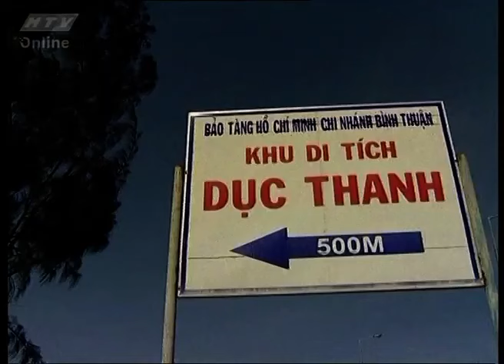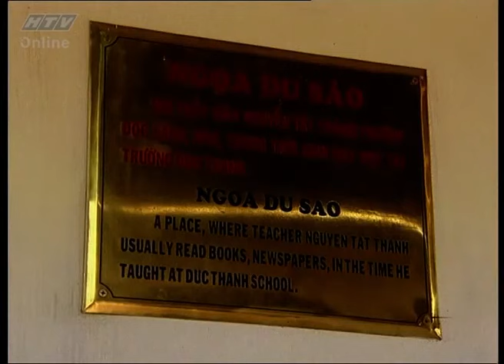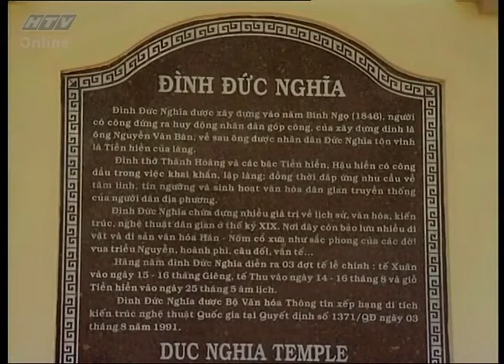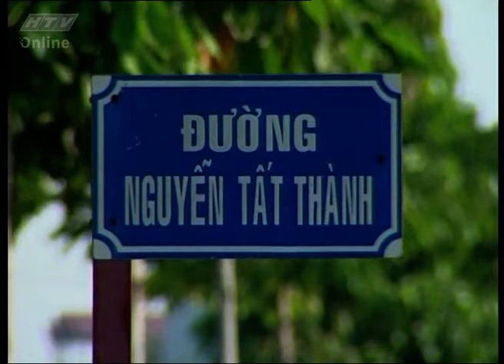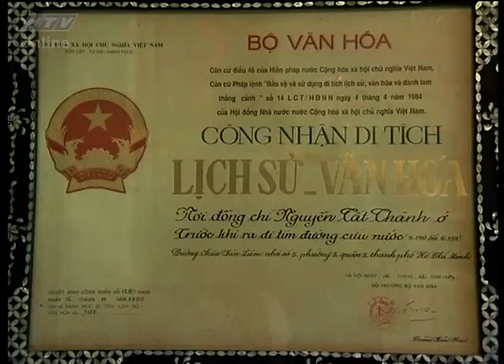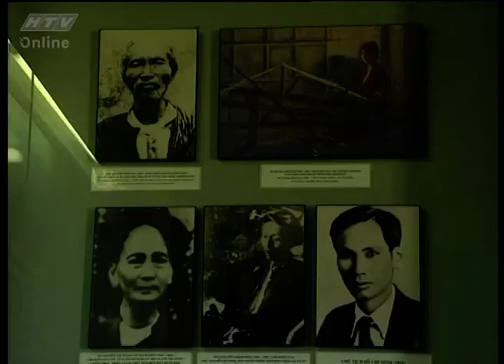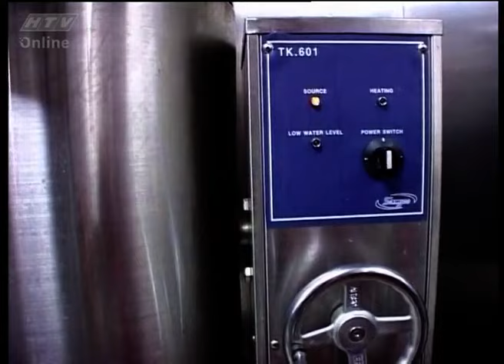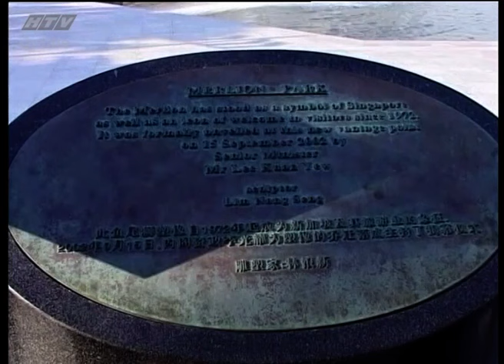CHỦ TỊCH HỒ CHÍ MINH - KÝ SỰ ĐỜI BÁC TẬP 3 | PHIM TÀI LIỆU VỀ BÁC HỒ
Hồ Chí Minh (19 tháng 5 năm 1890 – 2 tháng 9 năm 1969), tên khai sinh là Nguyễn Sinh Cung, còn được biết với tên gọi Bác Hồ, là một nhà cách mạng và chính khách người Việt Nam. Ông là người sáng lập Đảng Cộng sản Việt Nam, từng là Chủ tịch nước Việt Nam Dân chủ Cộng hoà từ 1945–1969, Thủ tướng Việt Nam Dân chủ Cộng hòa trong những năm 1945–1955, Tổng Bí thư Ban Chấp hành Trung ương Đảng Lao động Việt Nam từ 1956–1960, Chủ tịch Ban Chấp hành Trung ương Đảng Lao động Việt Nam từ năm 1951 cho đến khi qua đời.

Trong quãng thời gian sinh sống và hoạt động trước khi lên nắm quyền, Hồ Chí Minh đã đi qua nhiều quốc gia và châu lục, ông được cho là đã sử dụng 50 đến 200 bí danh khác nhau. Về mặt tư tưởng chính trị, Hồ Chí Minh là một người theo chủ nghĩa Marx–Lenin. Ông là nhà lãnh đạo phong trào độc lập Việt Minh tiến hành Cách mạng Tháng Tám năm 1945. Ông cũng là người đã soạn thảo, đọc bản Tuyên ngôn độc lập thành lập nước Việt Nam Dân chủ Cộng hòa, và trở thành Chủ tịch nước sau cuộc tổng tuyển cử năm 1946. Trong giai đoạn diễn ra chiến tranh Đông Dương và chiến tranh Việt Nam, Hồ Chí Minh là nhân vật chủ chốt trong hàng ngũ lãnh đạo của Việt Nam Dân chủ Cộng hòa và Mặt trận Dân tộc Giải phóng miền Nam Việt Nam. Hồ Chí Minh giảm dần hoạt động chính trị vào năm 1965 vì lý do sức khỏe rồi qua đời vào năm 1969. Năm 1975, Việt Nam Dân chủ Cộng hòa chiến thắng, hai miền Việt Nam được thống nhất, dẫn đến sự ra đời của nhà nước Cộng hòa Xã hội chủ nghĩa Việt Nam vào năm 1976. Thành phố Sài Gòn được đổi tên thành Thành phố Hồ Chí Minh để tôn vinh ông cũng như sự kiện này. Ngoài hoạt động chính trị, Hồ Chí Minh cũng là nhà văn, nhà thơ và nhà báo với nhiều tác phẩm viết bằng tiếng Việt, tiếng Hán và tiếng Pháp.